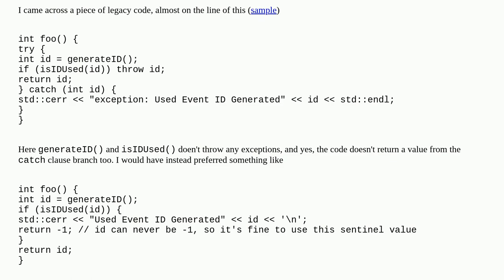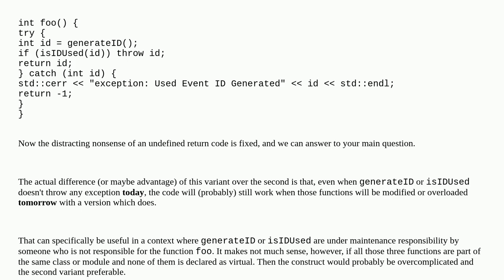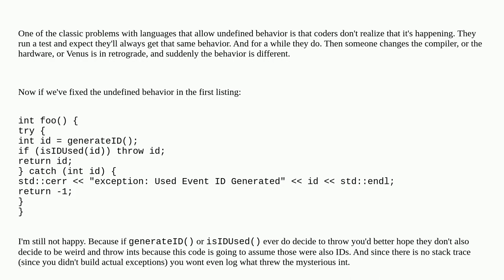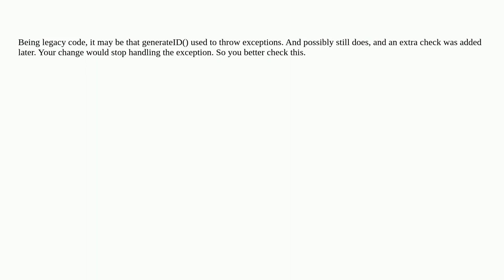Softwareengineering: Locally throw exception and handle it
Locally throw exception and handle it

A special thanks goes out to the awesome community

  exceptions